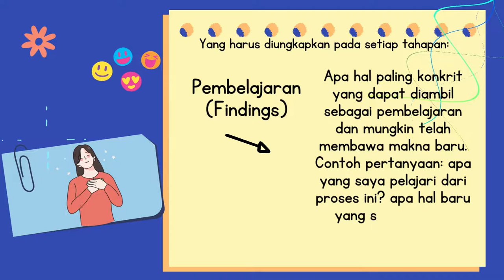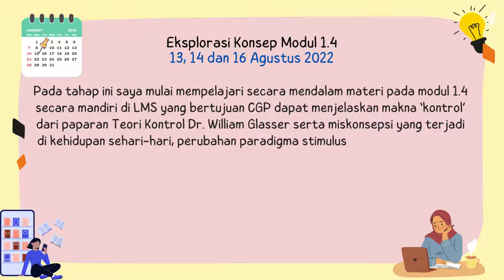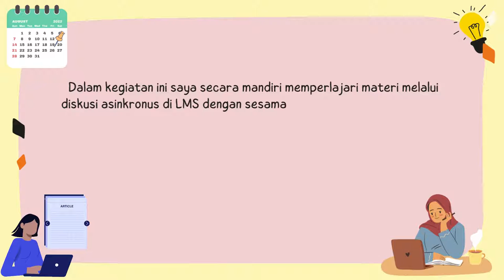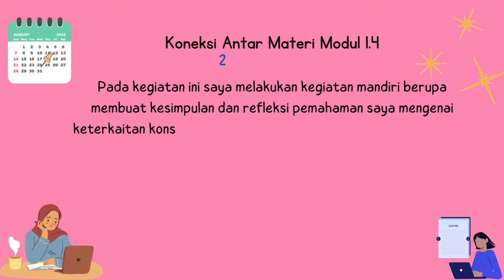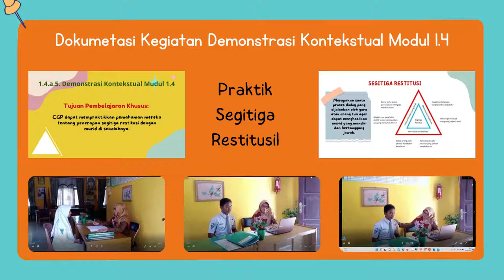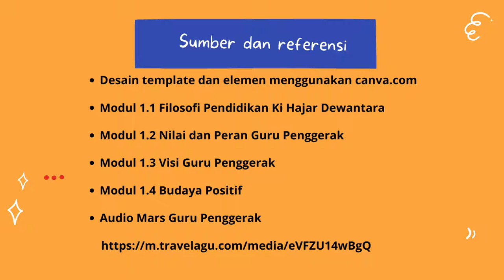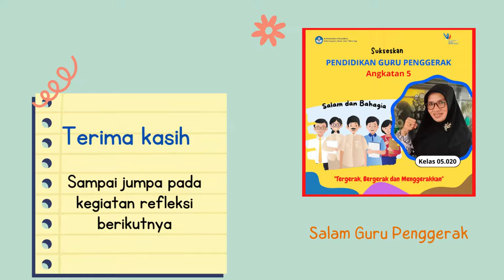Refleksi Dwimingguan Kedua Bulan Agustus 2022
Video Refleksi Dwimingguan Kedua Bulan Agustus 2022 Program Guru Penggerak Angkatan 5 Karya Faryanti,S.Pd. CGP dari SMAN 10 Tebo Provinsi Jambi yang dibuat dengan aplikasi canva.com dan audio Mars Guru Penggerak.